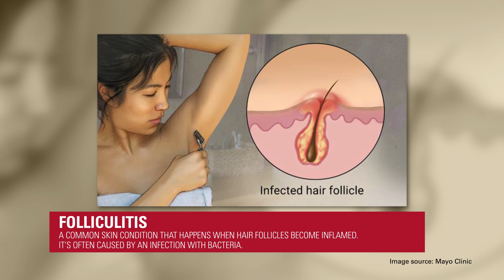ASK UNMC! What is laser hair removal?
Ronald Sulewski, MD, UNMC College of Medicine